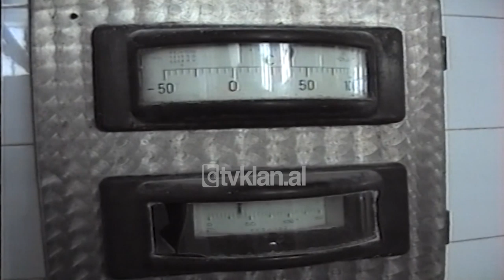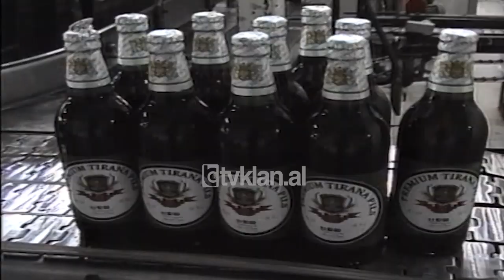Birra Tirana nuk arrin te privatizohet (15 Gusht 2000)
Deklarohet i pavlefshëm tenderi i privatizimit të Birrës Tirana. Sot, e vetmja fabrikë birre në Shqipëri, nuk arriti të privatizohet. Në procesin e tenderit u paraqit vetëm një firmë. Përfaqësuesi i  kompanisë greke me përfaqësues Dimitrios Populos. Komisioni i Vlerësimit të Ofertave filloi procedurën e tenderit në orën 10:00 të paradites dhe në momentin e marrjes në dorëzim të ofertës në 5 zarfe, konstatoi se zarfet ishin pa vulë, fakt ky që bie në kundërshtim me vendimin e Këshillit të Ministrave dhe ftesën për tender nga Agjencia Kombëtare e Privatizimit.
Më 30 minuta vonesë është paraqitur dhe firma italiane Peroni e cila nuk është pranuar pasi procedura e tenderit kishte nisur. Kozeta Fino, drejtore e Agjensisë Kombëtare të Privatizimit, shpjegon:
Vetëm arriti të merrej në dorëzim, por procedurat nuk filluan fare pasi oferta u deklarua që  në fillim e pavlefshme. Pritet një iniciativë e re e qeverisë për të parashikuar procedurat e mëtejshme."
Agjencia Kombëtare e Privatizimit, përgatit relacionin për tenderin dhe informon për procedurat. Vlera e paketës për shitje të Birra Tirana e caktuar nga Ministria e Ekonomisë dhe Privatizimit është 1 miliard e 44 milion. Publikimi i dytë i tenderit do të vazhdojë me iniciativën e qeverisë./tvklan.al